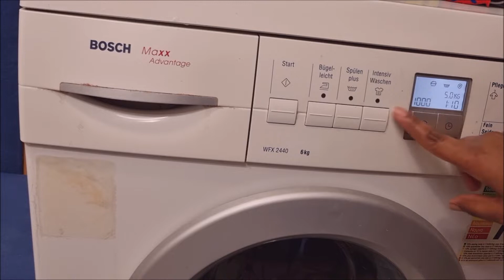NEUE MÖBEL EINKAUFEN || A Day in my life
Hey Rafiki
neue Möbel zu kaufen wollte ich nicht solange wir noch zu miete wohnen aber ich habe mich  entschieden einfach die zu holen nach den Motto mache es dir gemütlich wo du wohnst

LG Carolyne